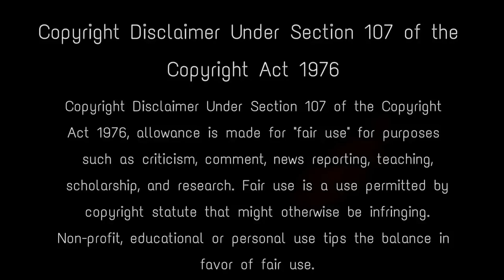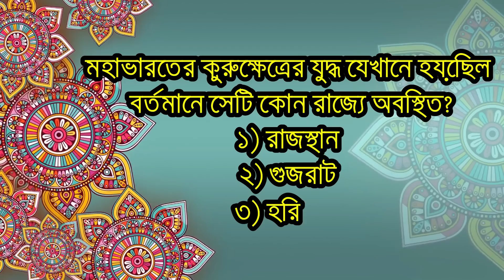কুরুক্ষেত্র যুদ্ধের পর বিধবা স্ত্রীদের কি হয়েছিল? | What Happened After Kurukshetra War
ইতিহাসে সবচেয়ে বড় যুদ্ধ মহাভারতের, কুরুক্ষেত্রের যুদ্ধের কথা আপনারা তো, নিশ্চয়ই শুনেছেন। যে যুদ্ধ হয়েছিল কৌরব এবং পাণ্ডবদের মধ্যে। যেখানে পাণ্ডবরা ধর্মের পথে এবং কৌরবরা অধর্মের পথে বিদ্যমান ছিলেন। এই কুরুক্ষেত্রের যুদ্ধের ফলাফল হয়েছিল খুবই ভয়াবহ। এই যুদ্ধে পাণ্ডবরা অর্থাৎ ধর্মের  জয় হয়েছিল ঠিকই, কিন্তু পান্ডবদের জীবনযাত্রা আমূল পরিবর্তন ঘটেছিল। ১৮ দিন ধরে চলতে থাকা এই যুদ্ধে বহু রথী মহারতি অংশগ্রহণ করে নিজের প্রাণ বলিদান দেন। কিন্তু আপনারা এটি জানার চেষ্টা করেছেন যে কুরুক্ষেত্রের যুদ্ধে যে সমস্ত বীর যোদ্ধা প্রাণ ত্যাগ করেছিল তাদের বিধবা স্ত্রীদের কি হয়েছিল? সেই সমস্ত বিধবা স্ত্রীরা কি প্রাণ ত্যাগ করেছিলেন? নাকি তাদের সাথে ঘটেছিল অন্য কোন ঘটনা? যদি আপনিও এই প্রশ্নগুলি উত্তর জানতে চান তবে ভিডিওটি শেষ পর্যন্ত দেখুন।

Source-_Wikipedia and Internet and different Hindu Scriptures